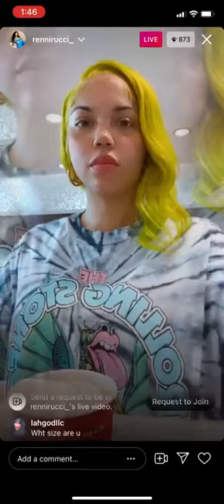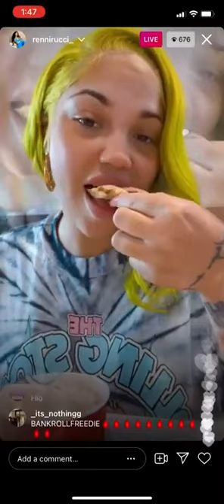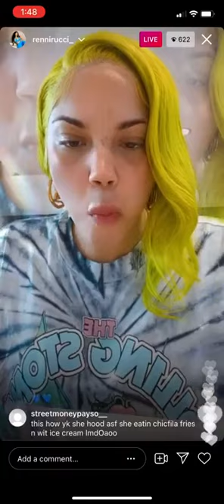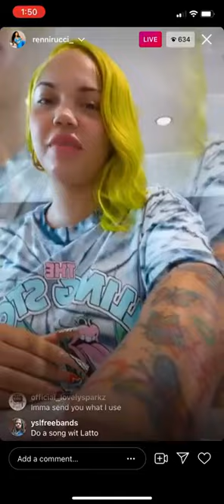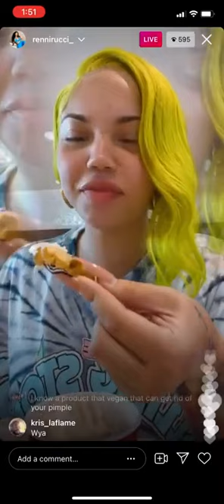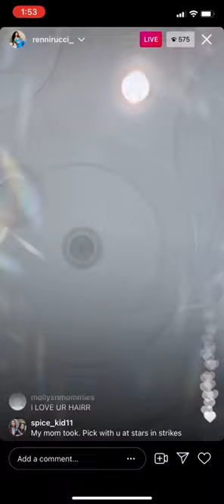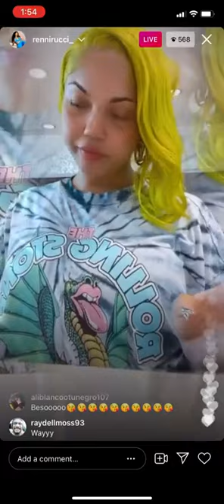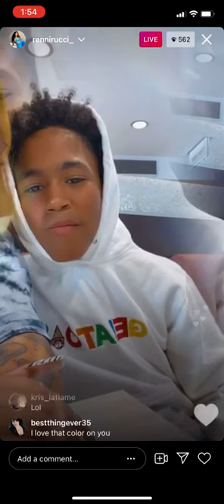Renni Rucci IG Live!!! 6/12/21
Renni Rucci IG Live!!! June 12 2021